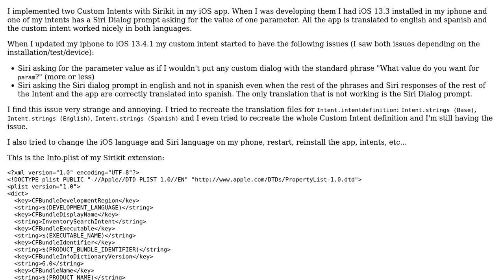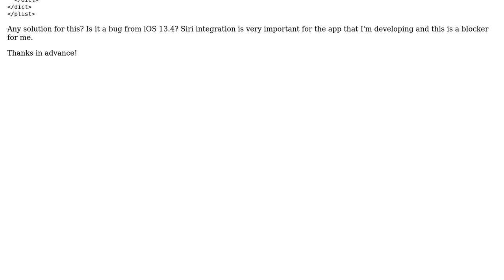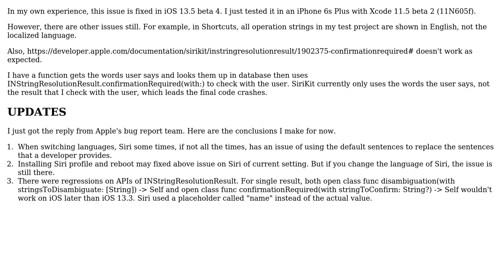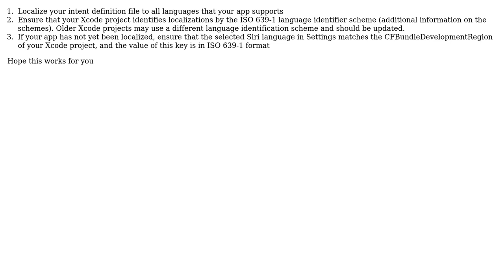Internationalisation issue with Sirikit Custom Intents & iOS 13.4.1 (3 Solutions!!)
Internationalisation issue with Sirikit Custom Intents & iOS 13.4.1

With thanks & praise to God, and with thanks to the many people who have made this project possible! | Content (except music & images) licensed under CC BY-SA | Music | Images & others | With thanks to user Owen Zhao user Jonah Legg user Diego Navarro user Alex and the Stack Exchange Network Trademarks are property of their respective owners. You are responsible for your own actions.